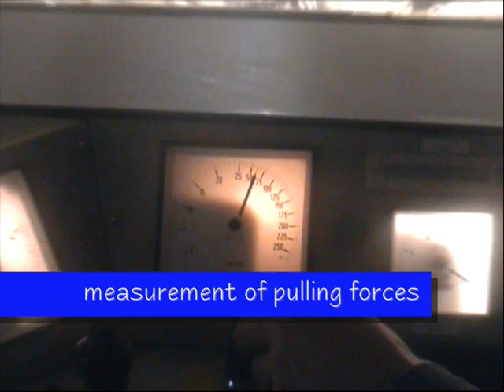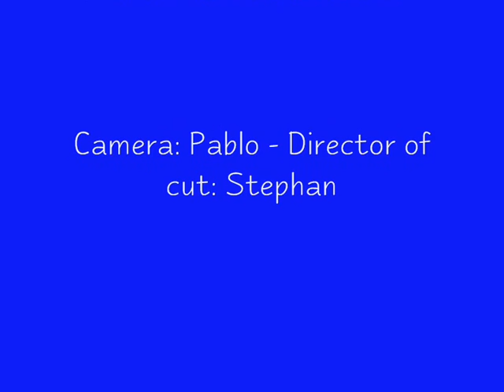Perforación Dirigida Horizontal CONSTRUTEC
La Perforación Dirigida Horizontal de mayor longitud y tamaño de tubería llevada a cabo hasta la fecha ha sido realizada en Alzira, Valencia en marzo de 2007.

El proyecto consistía en la instalación de una conducción nueva de diámetro nominal DN 900 para el abastecimiento de agua potable a la región de La Ribera. Parte del trazado, conllevaba cruzar el río Júcar, la línea de ferrocarril Valencia  Alicante, y un pabellón industrial por lo que no era posible usar el método tradicional de abrir zanja, por su afección a la vía férrea.

La perforación se realizó en tres fases:

Taladro piloto
Ensanchamiento
Inserción del tubo
En este caso particular, se utilizó tubería de fundición dúctil de CONSTRUTEC Duktil DN 900 con junta acerrojada  y revestimiento exterior de mortero de cemento. Con la junta acerrojada, los segmentos de bloqueo quedan asegurados por una antecámara de protección antiempuje, fundida íntegramente con la copa del tubo, que luego retiene el cordón de soldadura que viene aplicado de fábrica en la espiga del tubo. Esto significa que los segmentos, hechos de fundición dúctil, pueden soportar grandes fuerzas hasta 1845 KN para la junta acerrojada en DN 900. En este diámetro, la desviación angular en la junta puede llegar hasta 1.5º, permitiendo un radio de curvatura mínimo de 230 m.